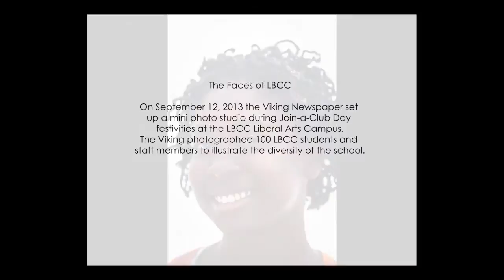The Faces of LBCC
On September 12, 2013 the Viking Newspaper set
up a mini photo studio during Join-a-Club Day
festivities at the LBCC Liberal Arts Campus.
The Viking photographed 100 LBCC students and
staff members to illustrate the diversity of the school.